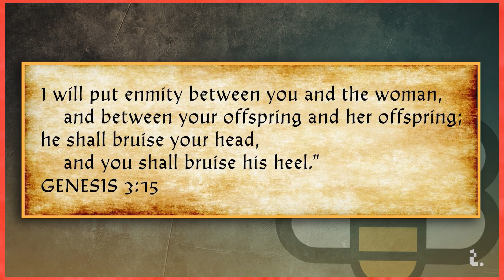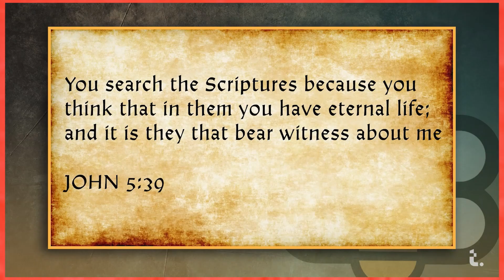The Babylon Bee Asks Us Why We're Reformed | Theocast Clips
The guys from the Babylon Bee Podcast ask Jon and Justin why they hold to Reformed Theology. Jon describes the Redemptive Historical Framework of the Bible and Justin doubles down on how that influences ideas within Covenant Theology.